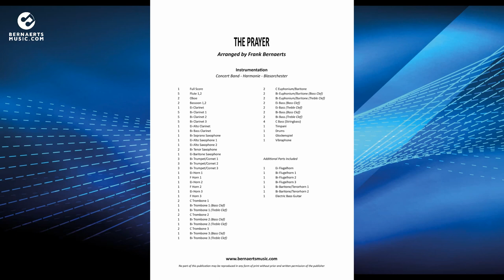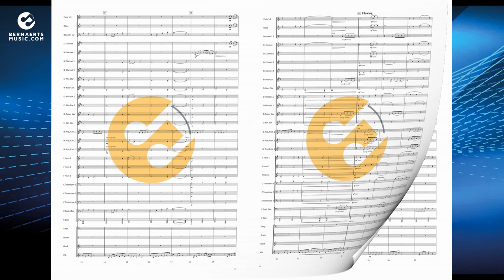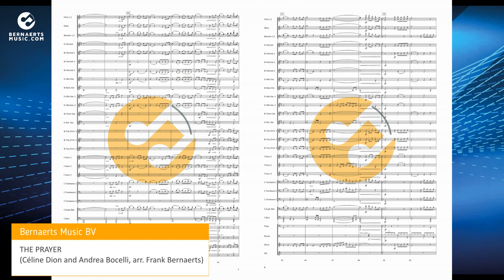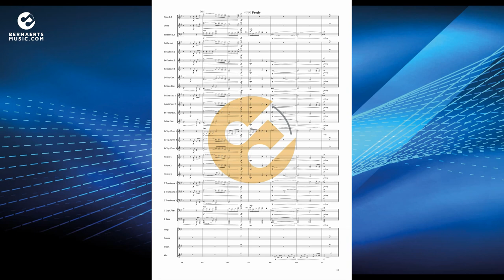THE PRAYER - Céline Dion and Andrea Bocelli, arr. Frank Bernaerts - Concert Band Version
Originally "The Prayer" was recorded as two separate solo versions, Dion's in English and Bocelli's in Italian. They appeared on the Quest for Camelot soundtrack in May 1998. The duet was included on albums by both artists, released a few months later on Sogno and These Are Special Times. Bocelli sang original Italian while Dion translated into English. The song won the Golden Globe Award for Best Original Song from the 1998 film Quest for Camelot, the second win in a row for a Celine Dion song. In that film, Dion sang it as a solo with slightly different lyrics. It was also nominated for an Academy Award for Best Original Song in 1999 and a Grammy Award for Best Pop Collaboration with Vocals in 2000. Dion performed it with Bocelli at both ceremonies.